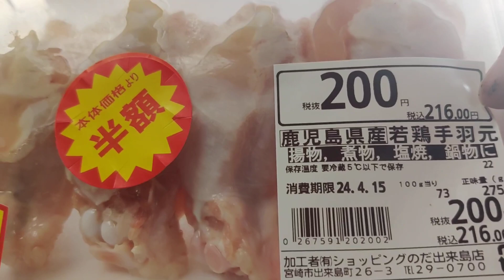2024/04/16(火)晩酌七輪で枝豆豆腐とチーズinウインナーを食べて手羽元を焼きながら焼酎お湯割りをグビグビする人